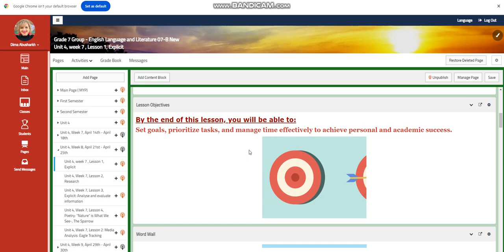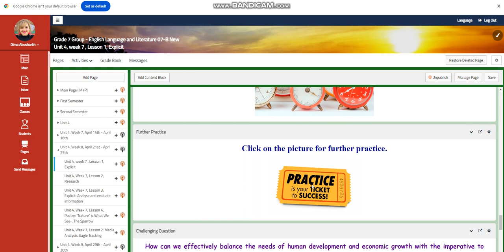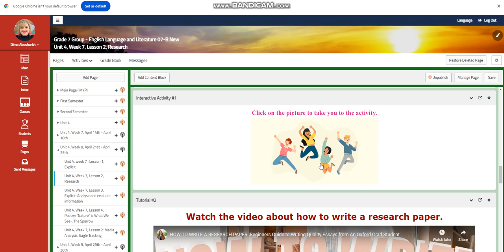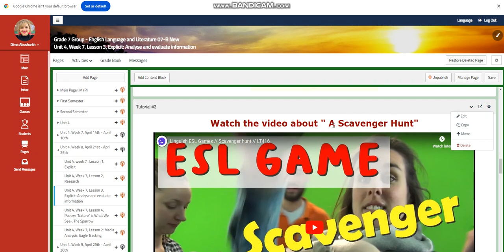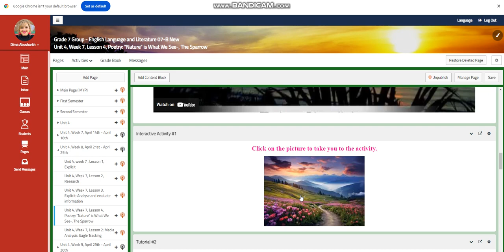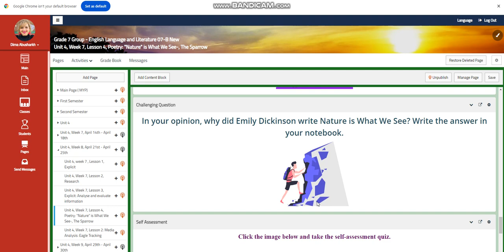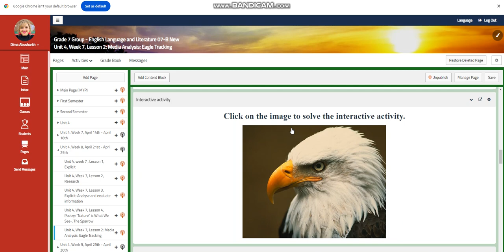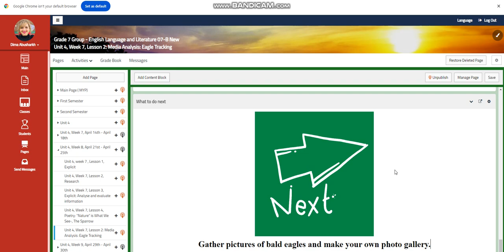ELL - Unit 4 -Week 8 - Grade 7 - By Ms. Dima Abusharkh